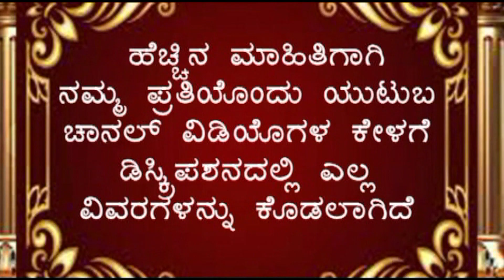MAHA MANGALARATI ESHWARIGE , DURGAPARMESHWARIGE | ಮಹಾ ಮಂಗಳಾರತಿ ಈಶ್ವರಿಗೇ, ದುರ್ಗಾಪರಮೇಶ್ವರಿಗೇ | ಆರತಿ ಪದ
VACD 1034
☆ ಮಹಾಮಂಗಳಾರತಿ ಈಶ್ವರಿಗೇ , ದುರ್ಗಾಪರಮೇಶ್ವರಿಗೇ -  ಮಂಗಳಾರತಿ
☆ ಅಳ್ವೆಕೋಡಿ ಶ್ರೀದುರ್ಗಾಪರಮೇಶ್ವರಿ : ಸುಪ್ರಭಾತ , ಭಕ್ತಿಗೀತೆಗಳು 2010 ರಲ್ಲಿ ಬಿಡುಗಡೆ
☆ ಗಾಯಕರು : ಶಂಕರ ಶಾನಭಾಗ  , ಸುರೇಖಾ , ಉದಯ ಅಂಕೋಲಾ , ಅನುಪಮಾರಾವ್
☆ ಸಾಹಿತ್ಯ : ಶ್ರೀಚಂದ್ರು
☆ ರಾಗ ಸಂಯೋಜನೆ : ಶ್ರೀನಿಜಗುಣದೇವರು
☆  ಸಂಗೀತ  : ಬಿ.ವಿ.ಶ್ರೀನಿವಾಸ
☆ ಧ್ವನಿ ಮುದ್ರಣ : ಸುಮಂತ , ಅಕ್ಷರ ಸ್ಟುಡಿಯೊಸ್ ಬೆಂಗಳೂರು
☆ ಸಂಯೋಜನೆ ,ಸಂಕಲನ : ವಿಶ್ವನಾಥ ಇರಕಲ್ಲ
☆ ಡಿಜಿಟಲೀಕರಣ : ಶ್ರೀನಿವಾಸ ಇರಕಲ್ಲ

☆ MAHAMANGALARATI ESHWARIGE , DURGAPARMESHWARIGE
☆ ALVEKODI SHRIDURGAPARAMESHWARI : SUPRABHAT, DEVOTIONAL SONGS , RELEASED 2010
☆ SUNG BY :  SHANKAR SHANBHAG , SUREKHA , UDAY ANKOLA  , ANUPAMARAO
☆  TUNED BY : SHRINIJAGUNADEVARU
☆ LYRICS  : SHRICHANDRU
☆ RECORED BY SUMANT AT AKSHAR STUDIOS BENGALURU
☆ ARRANGED , EDITED : VISHWANATH IRKAL

"ವಿಜಯ" ಕ್ಯಾಸೆಟ್ಸ ಸುಪ್ರಸಿದ್ಧ ಕೀರ್ತನೆ,ಹರಿಕಥೆ,ಪ್ರವಚನ,ಅಮೃತವಾಣಿಗಳನ್ನು ನೋಡಲು , ಕೇಳಲು ಕೆಳಗಿನ ಲಿಂಕನ್ನು ಒತ್ತಿರಿ

ಗುರುರಾಜ ಹೊಸಕೋಟಿ ಬೇರೆ ಸಂಗೀತ ನಿರ್ದೇಶಕರೊಂದಿಗೆ ಹಾಡಿರುವ ಹೊಸ ಹೊಸ ಹಾಡುಗಳಿಗಾಗಿ ಈ ಕೆಳಗಿನ ಲಿಂಕನ್ನು ಒತ್ತಿರಿ

"ವಿಜಯ"ಕ್ಯಾಸೆಟ್ಸರವರ ಸುಪ್ರಸಿದ್ಧ ರಂಗನಾಟಕ ,ಸಮಾಜಿಕ ನಾಟಕಗಳನ್ನು ನೋಡಲು , ಕೇಳಲು ಕೆಳಗಿನ ಲಿಂಕನ್ನು ಒತ್ತಿರಿ VIJAI'S  SOCIAL ,STAGE DRAMA  COLLECTION PRESS BELOW LINK